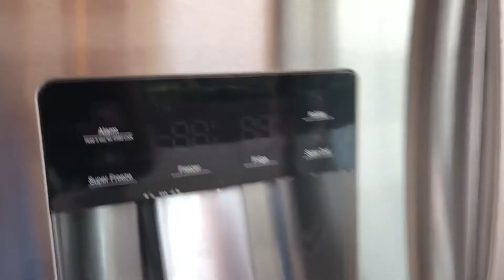Montblanc Campinas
Casa Terreno Nova sem uso R$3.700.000,00
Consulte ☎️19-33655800